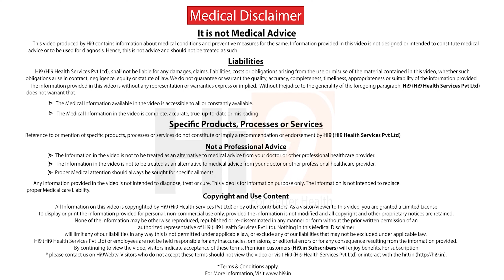Hi9 | ప్రెగ్నెన్సీ టెస్ట్ కిట్స్ సురక్షితమేనా? | Dr Muthineni Rajini,Sr Gynecologist&Obstetrician